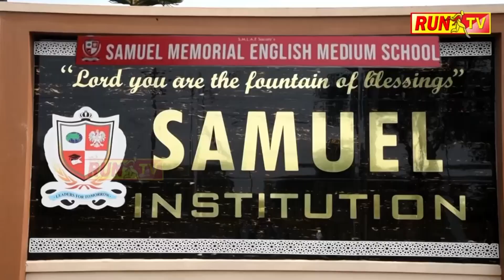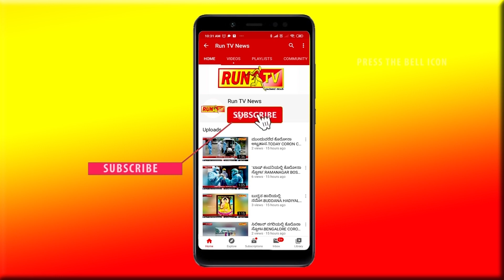ಟಿಕೆಟ್ ಗಾಗಿ ಹೈಕಮಾಂಡ್ ಕದ ತಟ್ಟಲಿಲ್ಲ HY ಮೇಟಿ!